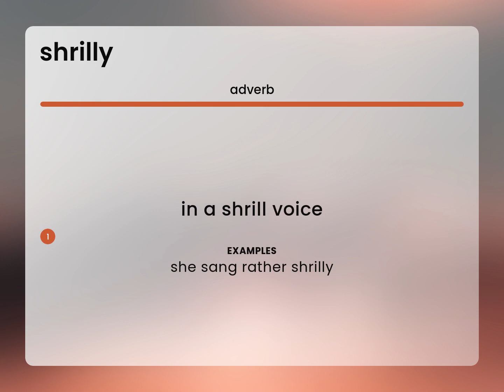Shrilly • meaning of SHRILLY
SHRILLY in the dictionary